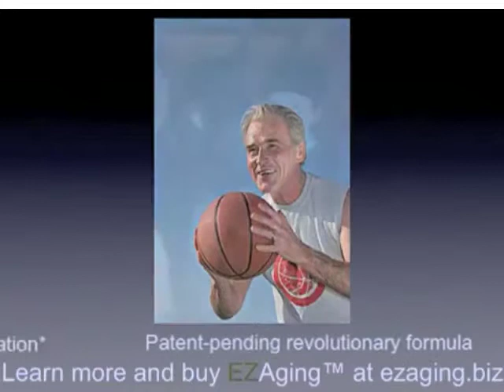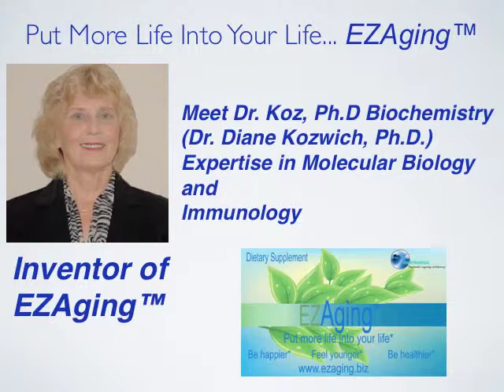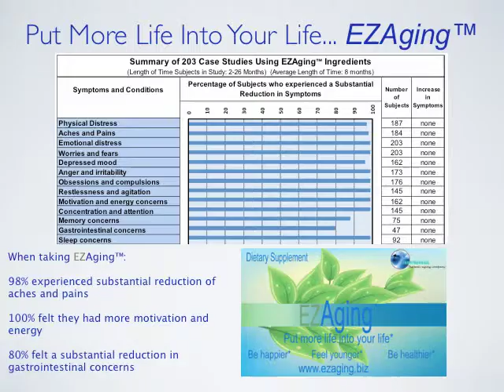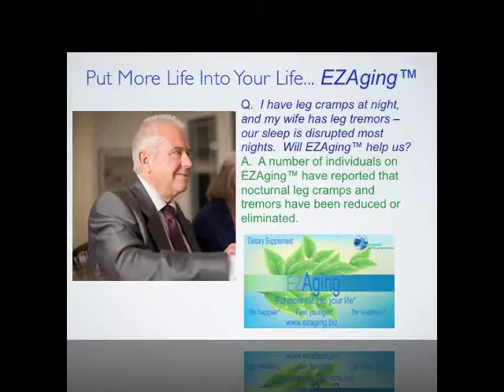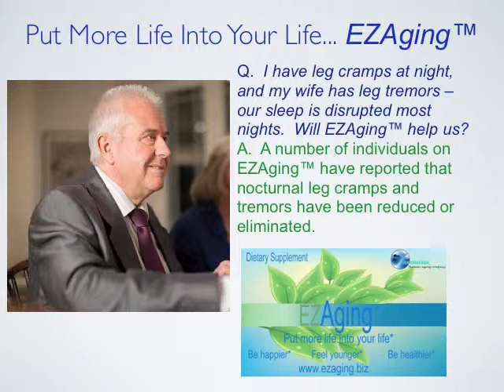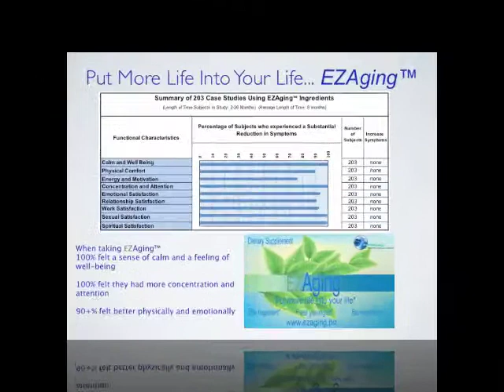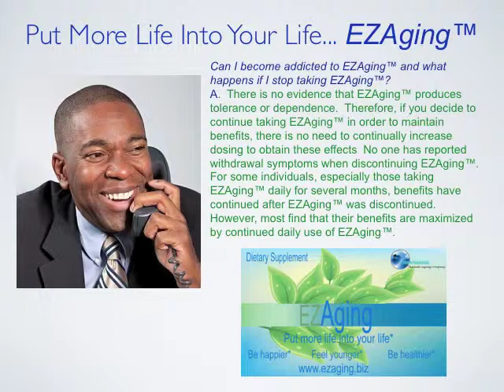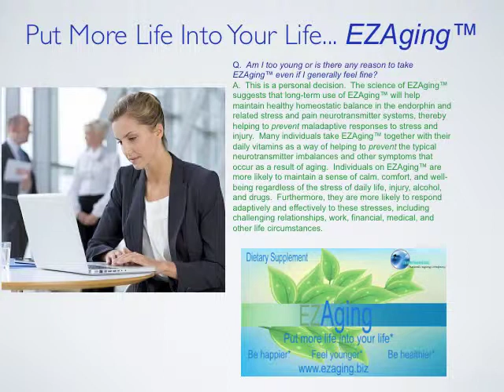4-18-2012 Womens Expo Slide for TV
EZAging 10 minute info slide show